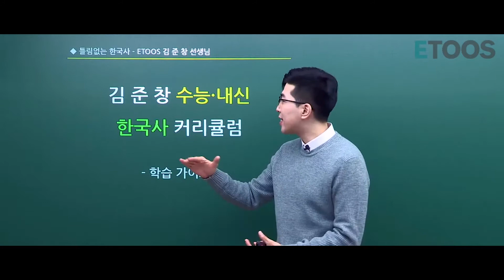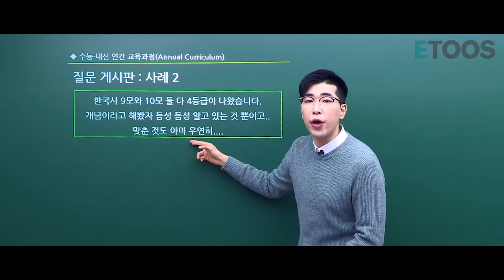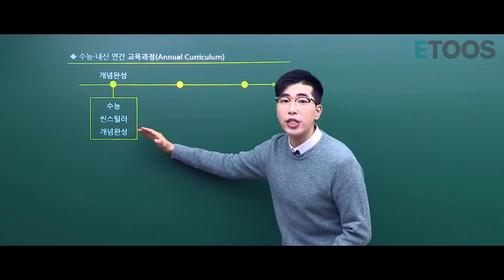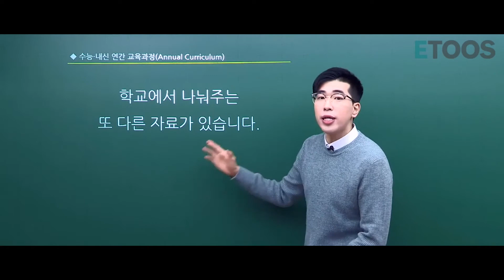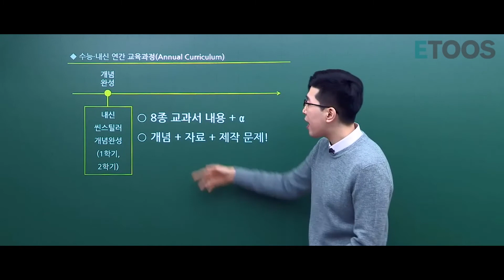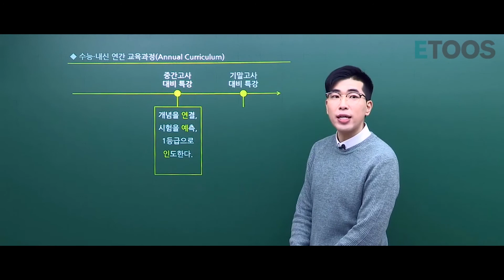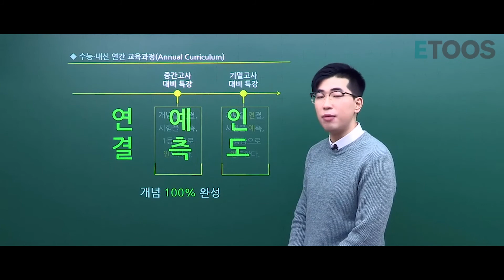[이투스 한국사 김준창선생님] 수능/내신 틀림없는 만점 대비 커리큘럼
이투스 한국사의 기대주! 준창쌤이 준비한
연간 수능/내신 한국사의 커리큘럼을
소개합니다.

수능이든 내신이든
한국사는 준창쌤에게 맡기세요!